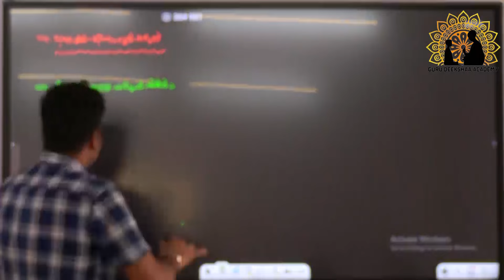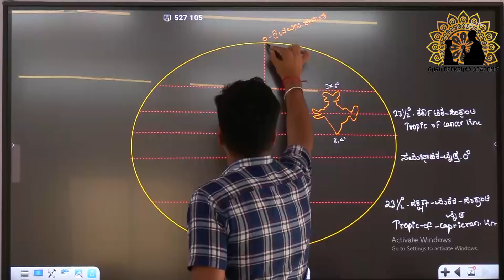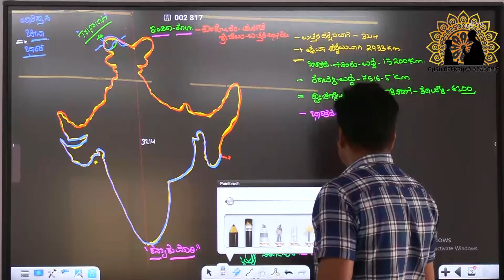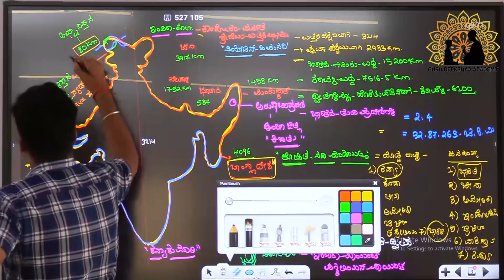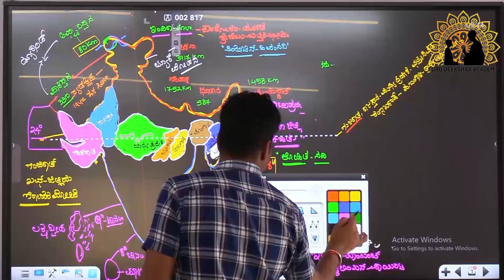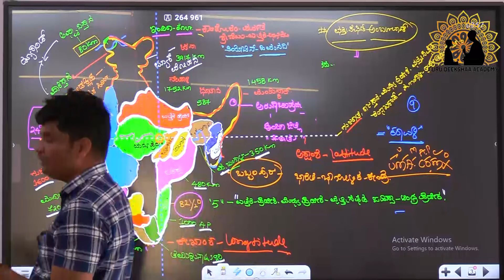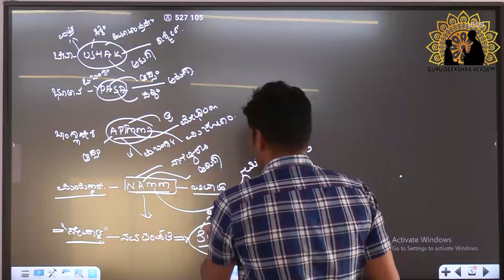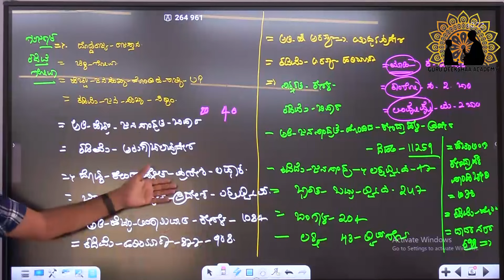Spardhahombelakucoaching background of indian geography by dilip sir